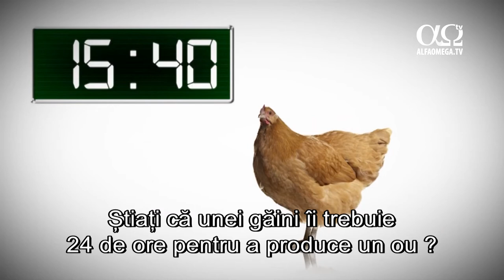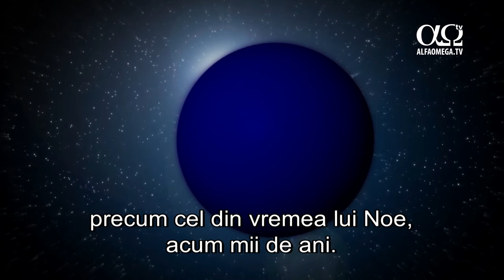E adevărat 32 - Omleta jurasică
Ce a fost mai întâi: găina sau oul? Desigur că găina! Dacă nu ar fi găina, nici gând de omletă! Știați că unei găini îi trebuie 24 de ore pentru a produce un ou? Însă e și mai uimitor că are nevoie de o pauză de doar 30 de minute ca să o ia de la capăt. Fiecare ou are 17 000 de pori minusculi la suprafață.
Cum e cu ouăle altor creaturi? Ouăle pot avea diferite mărimi, forme și culori. Sunt ouă de prepeliță, de măcăleandru, de găină, ouă enorme de struț, dar și ouă de dinozauri. Exact, din când în când, paleontologii mai descoperă câte un ou fosilizat de dinozaur ce a fost distrus înainte de a ecloza.
De curând, a fost făcut un studiu pe ouă fosilizate de sauropozi în provincia Yunnan, din China. Ouăle conțineau oasele minuscule ale unor dinozauri nenăscuți. Conform savanților, aceștia au fost victimele unui potop catastrofic. În oase, savanții au descoperit rămășițele unor proteine ce puteau exista de numai câteva mii de ani și nu de 190 de milioane de ani, cum sugerează alții.
Aceste dovezi susțin ideea existenței unui potop global catastrofic, precum cel din vremea lui Noe, acum mii de ani. Oricât ne-ar plăcea un mic dejun copios, chiar și știința are limitele ei, iar o omletă jurasică nici măcar nu e în meniu!